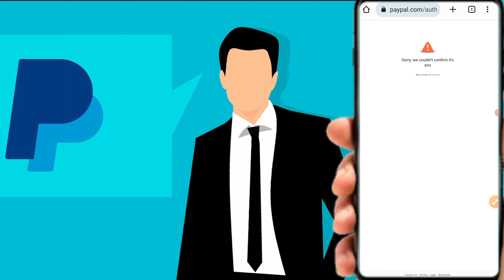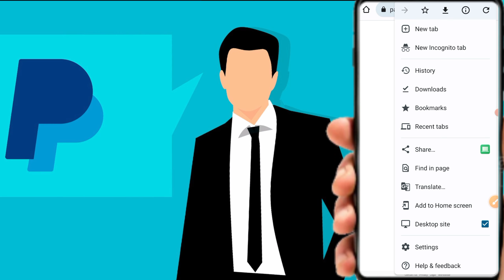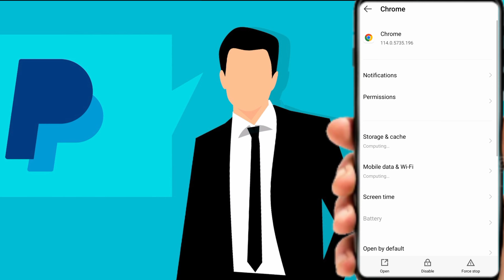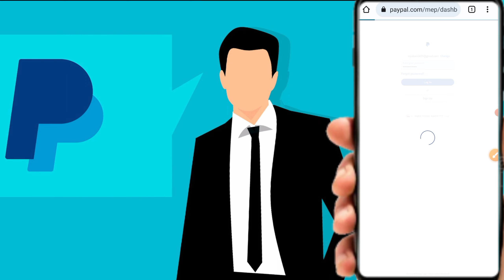Sorry, we couldn't confirm it's you Paypal problem fix